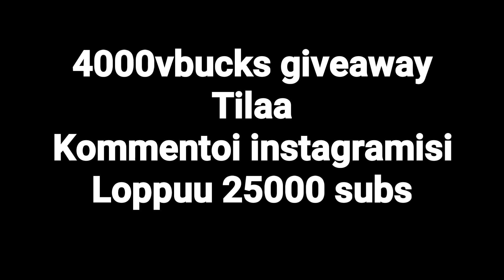LENTOLAUTA...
Juuh
Moro

Hei! Jos pidit videosta heitä like! Ja subscribee jos et ole.

Musiikki : eioo

Jonne
Jonee ragee
Jonne rageaa
Growtopia jonne
Jonne ragee kun fortnite
Jonne rageaa kun ei osaa pelaa fortnitea
Fortnite
Fortnite haaste
Fortnitewins
Fortnite shield
Fortnite ei shield
Fortnite ei shieldiä haaste
Fortnite suomi
Finn Fortnite
M1kuu
Pelitoukka
Kasspe
Gasoneeh
Suomen paras fortnite
Fortnite jonne rageaa
Scouppi
Fortnite jonne
on lit
ei oo lit
simot on lit
Fortnite rage
Fortnitewins rageaa
gasoneeh rageaa
Tikhaa rageaa
basu rageaa
Jonne rageaa fortnite
Jonne rageaa fortnitesta
Jonne rageaa fortnitessä
Jonne rageaa fortnitestä
Jonne rageaa fortnitessa
Fortnite jonne
Jonne rageaa kun
Dakotaz
Fortnite sniper
Fortnite montage
Fortnite parhaat hetket
Fortnite jetpack
Fortnite jetpack gameplay
Jetpack gameplay
Fortnite challenge
Challenge
Trending now
Alia
Alia intro earrape
Fortnite hack
Fortnite paras pelaaja
Sub for more
Photoshop
Jonesy
How to get skull trooper fortnite
Shop cart
Shopping cart
fortnite shop cart
Fortnite shopping cart
Ostoskärryt
Fortnite underground glitch
Fortnite glitch
Fortnite maanalle glitch
Jonne rageaa ja poistaa fortniten
Top 5
Top 5 hienointa skiniä
Top 5 ruminta skiniä
Jalkapallo
World cup 2018
Fortnite football
Fortnite easter egg
easter egg
omega
fortnite tv
tv
fortnite omega
fortnite tv
televisio
fortnite televisio
Top 5 hienoa skiniä
Top 5 halpaa skiniä
Top 5 hienoa ja halpaa skiniä
Rip moistymire
Rip  pump
Rip pump shotgun
Ksi vs logan paul
Emote
Top 5 emote
Fortnite tanssi
Fortnite tanssit oikeassa elämässä
Leakattuja skinejä
salaisia skinejä
fortnite fin
finn
fortnut
fortnite meme
sammakoine
tfue
ninja
dark
Maailman paras pränk
Maailman paras prank
Hauskin prank
fortnite troll
Arska scammaa
Arska
Mun account
Kiusataan simoja
Hacker fortnite
sininen vesiväri koira
smirre2003
sunshine
xbasu
basu
adeboy
ade
kiusataan simoja
smirre
finlukeeh
simo
kuinka saada royale bomber
yle turnaus
yle ftw
arska
arska rageaa
mikkis rageaa
mummoni kaatui kellariin
mummoni kaatui pyörällä
mut hackattiin
gasoneeh rageaa
fortnite gaso
jonne esittää tfue
lasten ohjelmat
hirveä henri
rtnite